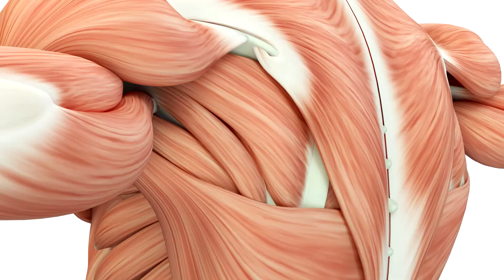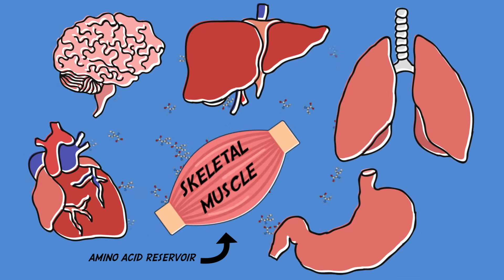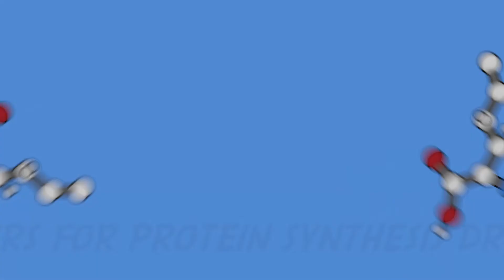How MyoHealth Works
How your body makes muscle protein and the role of EAA’s

How does your body make protein and increase muscle mass?  The key is having enough essential amino acids.

2/3rds of your body mass is made up of protein - your organs, skin, nails, hair and, of course, muscle.
And this protein is in a constant state of turnover -  breaking down old, damaged protein and making new protein.
Protein is made up of 20 amino acids.  When protein is broken down, amino acids are released into the bloodstream.  Some of these AA’s are reused to make new protein.  Some however, are too damaged to be used and are eliminated from the body.  This means your body needs a steady supply of new amino acids.  Some amino acids can be made right in the body - these are called non-essential amino acids.  But 9 cannot be made by the body.  These 9 are known as essential amino acids because they must be supplied by your diet - from protein sources like meat, dairy, eggs, grains, etc.  Your body breaks down these ingested proteins into amino acids and then uses them to make new protein.

When your body is making more protein than it’s breaking down, you’re in what’s called an anabolic state.  (Think of a weightlifter or athlete.)  You’re supplying your body with all the amino acids it needs to create new muscle protein.

When your body is breaking down more more protein than it is making, you are in what is called a catabolic state.  (Think of someone fasting or very ill or injured.)  In a catabolic state your body is breaking down muscle to replenish amino acids your body needs for other organs and vital functions.  Think of your muscle as a reservoir for your body’s amino acid needs if dietary sources are lacking.

This system works well for about the first 40 years of your life.  And for the most part, it’s easy to maintain a muscle building state with a proper diet.  Unfortunately, as you age, injuries pile up, hormones change, staying active becomes harder.  Many factors creep in which start to tip you into a muscle breaking down condition. But the primary reason you lose muscle mass as you age is due to nutritional issues:  poor digestion and it’s  tougher to building muscle as we age.

Poor digestion can be caused by a poor diet and a lack of healthy gut flora.  So when protein is consumed, your body still may not be receiving the essential amino acids it needs.  And even when it does receive amino acids, your body just doesn’t trigger the creation of muscle protein like it did when you were younger - this is anabolic resistance - your body is resistant to building new muscle.  This is likely why you don’t see many pro athletes over 40.  And why the elderly can seem to waste away, also know as adult onset muscle loss.

But now, thanks to over 20 years of research and 24 clinical human studies, a balanced essential amino acid formula has been developed to flood your bloodstream and body with enough essential amino acids to counter the effects of poor digestion and anabolic resistance - MyoHealth.  Proven to be 3x more efficient at building lean muscle mass than the highest quality whey protein isolate.  Remember, under normal circumstances, non-essential amino acids are already present in your body.  You don’t have to worry about supplementing them.  Research has shown over and over, that only when a balanced blend of all of the essential amino acids are taken in, will you experience greater muscle strength, growth and function. And you’ll only find a balanced blend of essential amino acids in the tested, patented formula of MyoHealth.

Visit myohealth.com for more facts and studies.